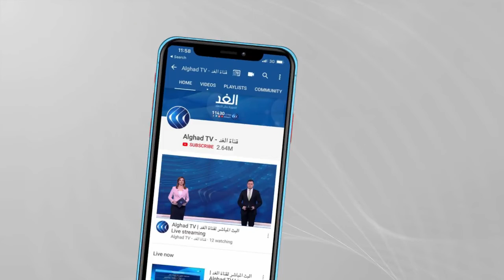3 أهداف سياسية من الاجتماع المصري الأردني العراقي ببغداد.. فما هي؟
يعقد وزراء خارجية العراق ومصر والأردن اجتماعا ثلاثيا اليوم في العاصمة العراقية بغداد.
وأوضحت الخارجية العراقية أن آلية التنسيق الثلاثي بين القاهرة وبغداد وعمان ستكون على مستوى وزراء الخارجية، وستمهد لاجتماع الرئيس عبد الفتاح السيسي ورئيس الوزراء العراقي مصطفى الكاظمي والعاهل الأردني الملك عبد الله الثاني.

المزيد من التفاصيل يتحدث من بغداد مهدي خزعل رئيس مركز الكلمة للدراسات السياسية ومن القاهرة السفير حسين هريدي مساعد وزير الخارجية السابق عبر النشرة الإخبارية